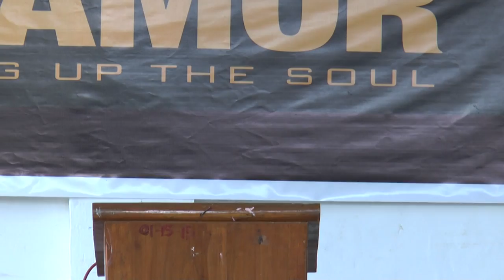00016 pyc bicol 2015 devotional 1 closing theme song